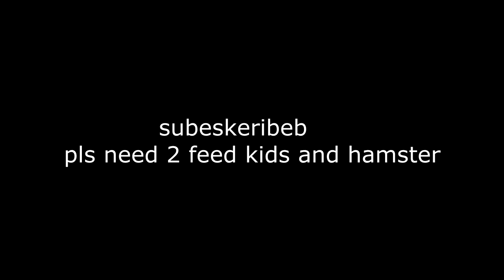World of Warcraft - The Cocaine Mountain (FT. PILAV)